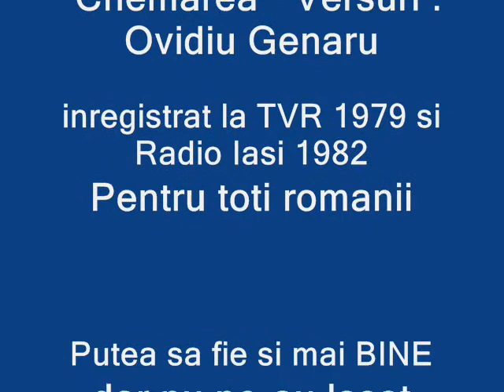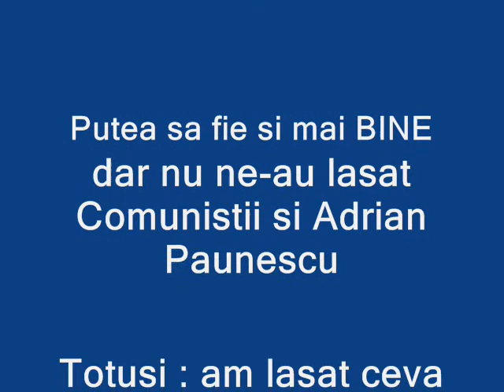Eolic 4.wmv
din seria Eolic Grup